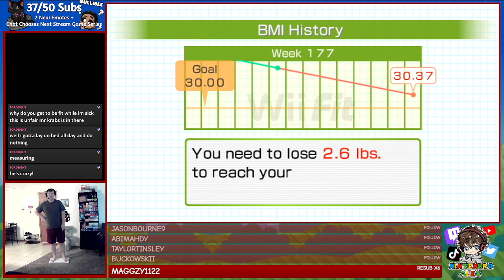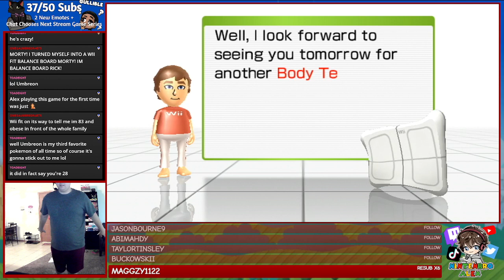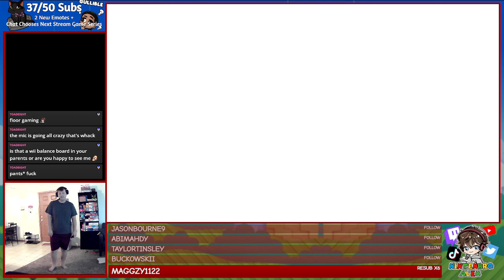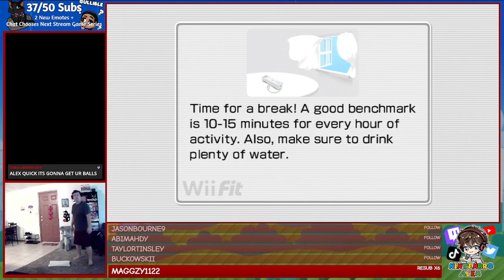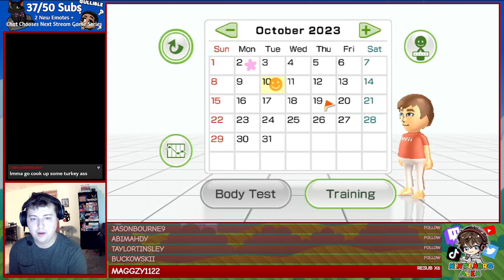10-10-23 | Wii Fit (Week 8)